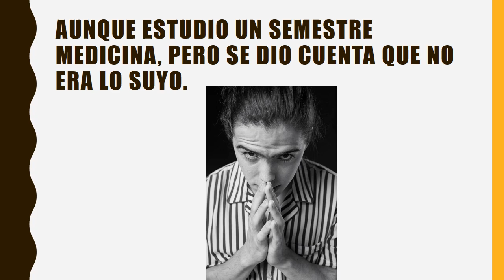Todo Sobre Martin Vargas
Hola enaMORATos como estan? hoy les traigo un video sobre Marto.
Lavense las manos y quedense en su casa!